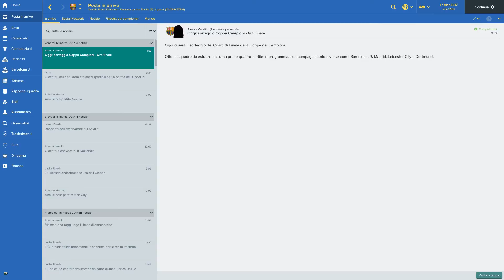MONDIALE PER CLUB CON TUTTI I CONTINENTI #3 - FOOTBALL MANAGER 2017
Se avete bisogno di aiuti o consigli, tipo tattiche, strategie, giocatori da comprare, ecc... scrivetemi pure! O se volete solo seguire più da vicino la mia serie!